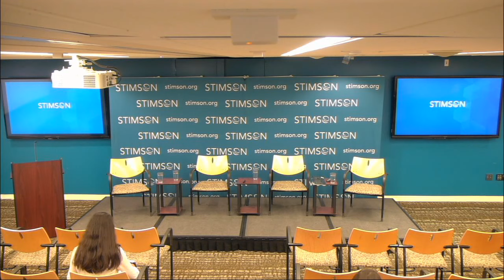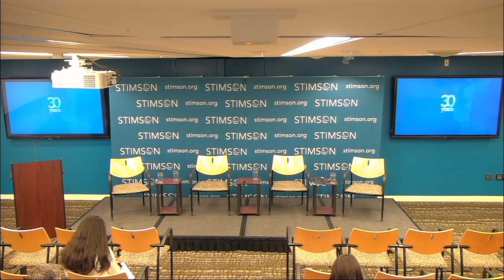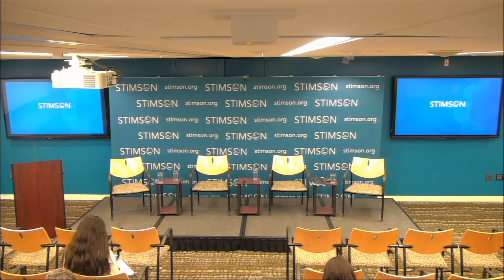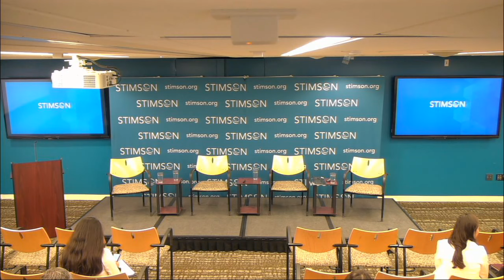US-Japan-Australia Infrastructure in the Indo-Pacific: Opportunities and Obstacles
Infrastructure needs in developing Asia are vast: the Asian Development Bank estimates that $26 trillion is needed through 2030. Bridging this infrastructure gap will require significantly increased engagement and public spending from governments, assistance from donor governments and international financial institutions, and—most importantly—unlocking investment from the private sector. The Free and Open Indo-Pacific has a focus on supporting high-quality infrastructure as a sustainable and economical alternative to China’s Belt and Road state-driven investments, but FOIP goals and approaches differ significantly between the United States and its allies Japan and Australia. How can these allies coordinate effectively to ensure a sustainable infrastructure future for the Indo-Pacific region? Experts Courtney Weatherby, and Hiroshi Yasui will explore the context of FOIP infrastructure engagements from each country and discuss specific obstacles and opportunities to collaborate moving forward.